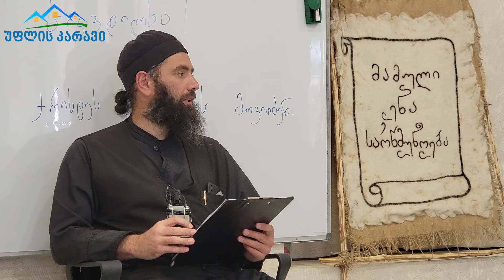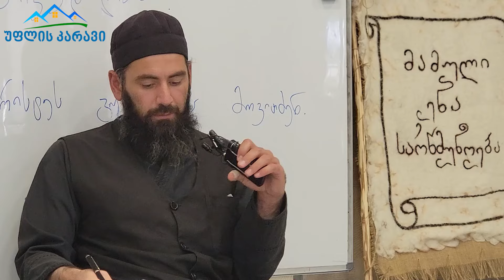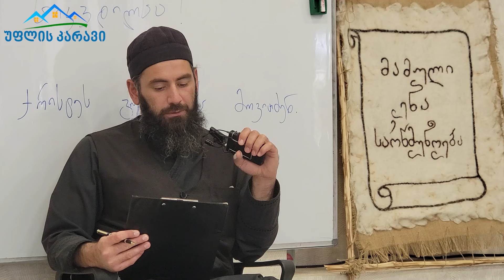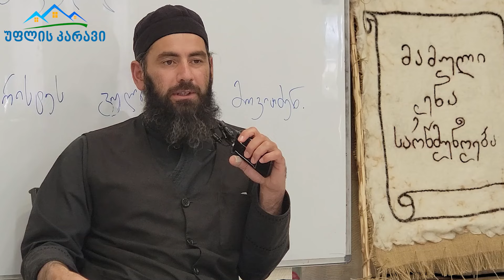ბავშვებთან ერთად - წმინდა მოწამეთა ბიძინა ჩოლოყაშვილისა და ქსნის ერისთავთა შალვას და ელიზბარის.